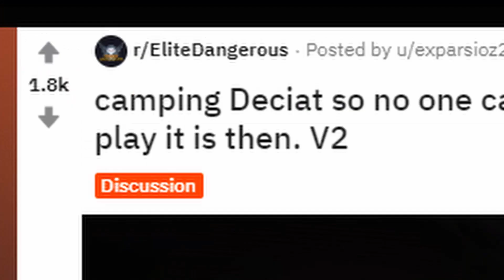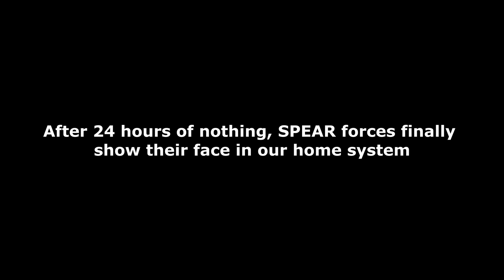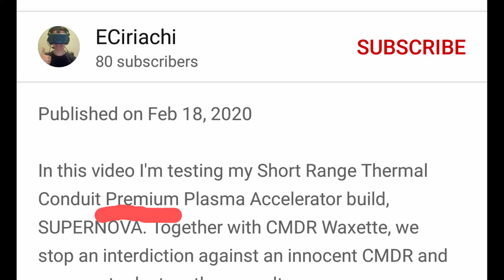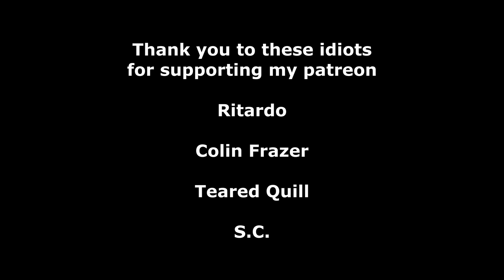ELITE DANGEROUS: Extremely Toxic Gameplay 🤒☣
SPEAR burns all bridges with us and so our response is an absolute massacre to draw them out. The result is an unexpected backlash on literally every social media platform... and we are LOVING it.